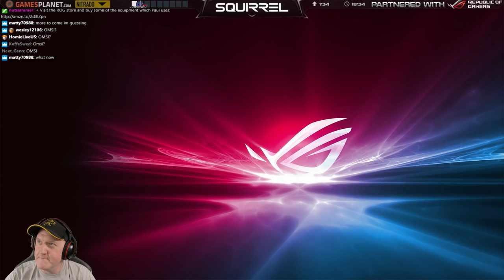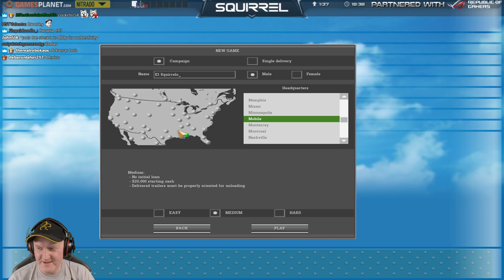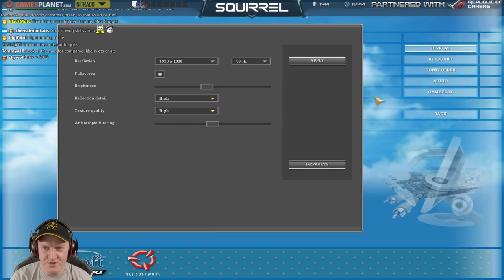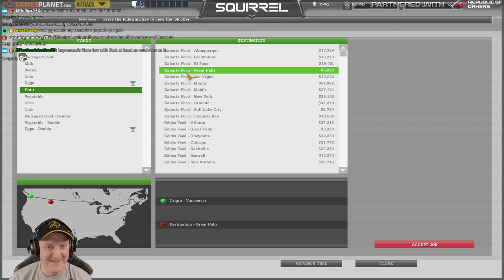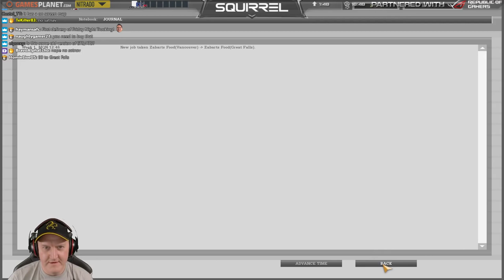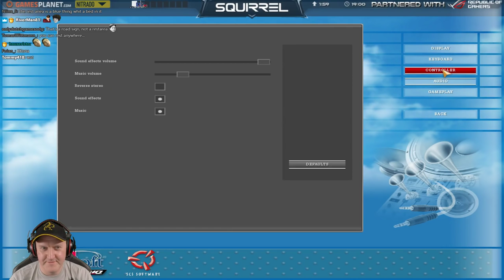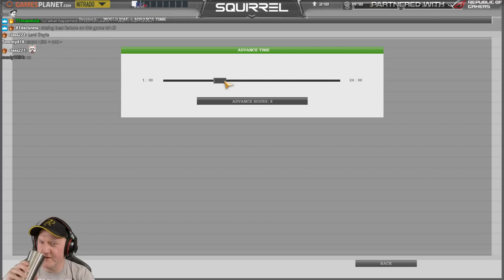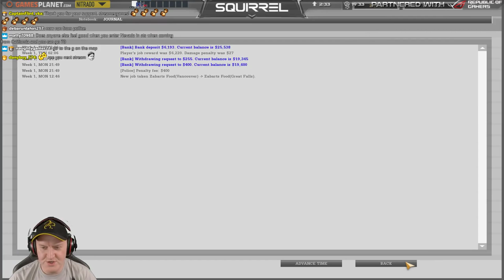18 Wheels of Steel: American Long Haul | 2nd February 2018 | 1/4 | SquirrelPlus